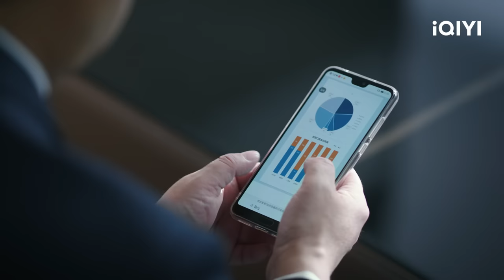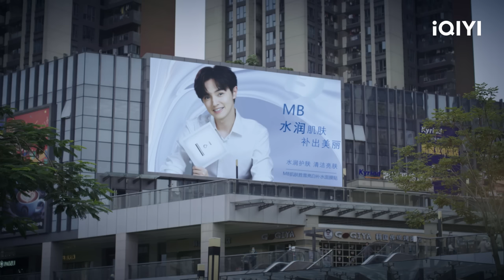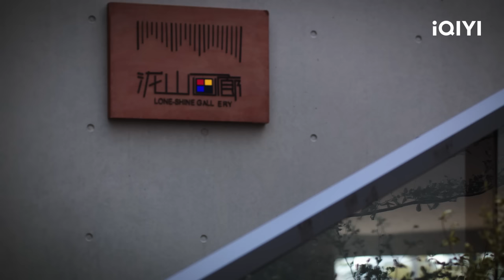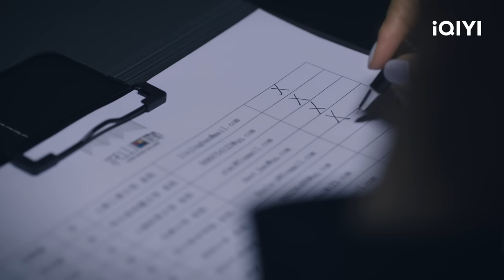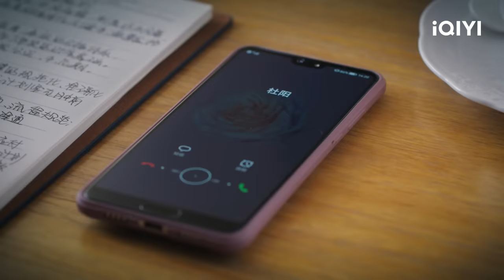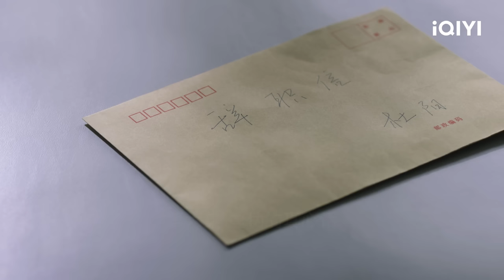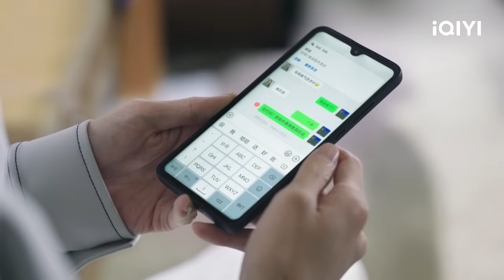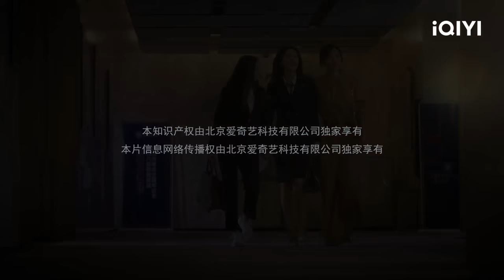【FULL】小英跟李傲霖逐渐步入正轨 艾英保龄球场遇小三？ | 她的城 Her World 06 | 爱奇艺华语剧场